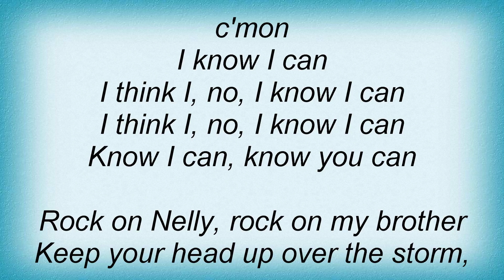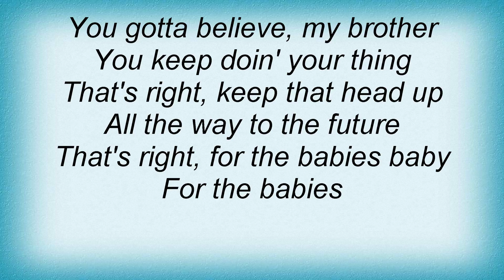15061 Nelly - Self Esteem Lyrics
15061 Nelly - Self Esteem Lyrics